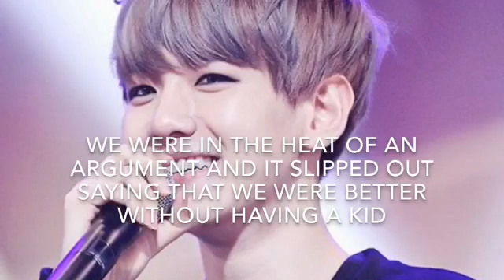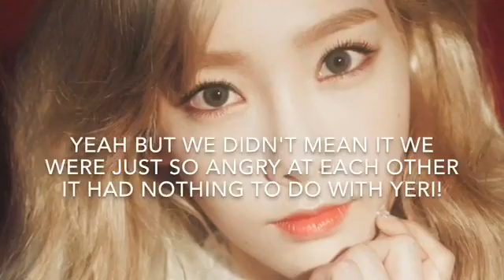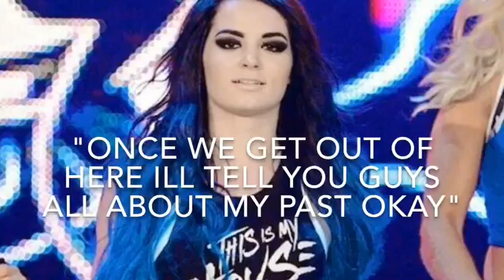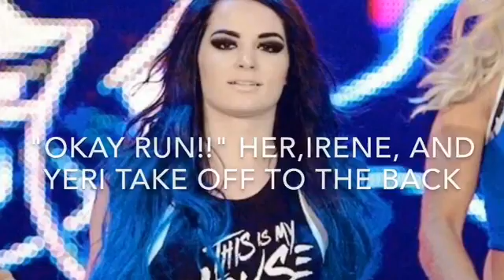Sisterhood 1x04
The girls are going to Canada!!